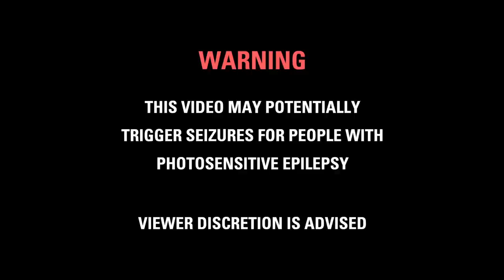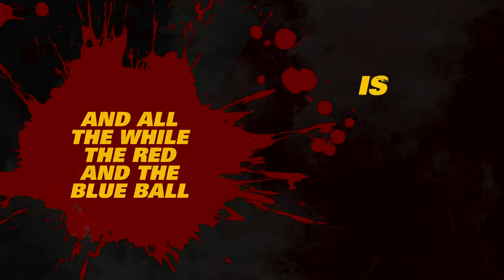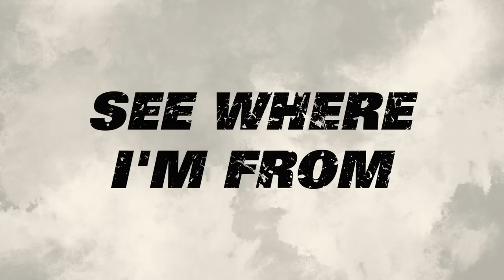Brainpower - Animal Sauvage (from The Equalizer 2) ft. Stix, Pitcho & Pharoahe Monch [Lyric Video]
Available everywhere

Video animated by Jelle Smid
Directed by Brainpower & Jelle Smid

Written by Brainpower, Pitcho, Stix and Pharoahe Monch. Produced by Chris Hanebutt & Jeff Friedland. Additional vocal production by Brainpower. Vocals mixed by Chris Hanebutt and Brainpower. Mixed and mastered by Chris Hanebutt.

Special thanks to Jabari Ali & Art Ford

Youtube, Facebook, Twitter, Instagram & Snapchat: @MCBrainpower